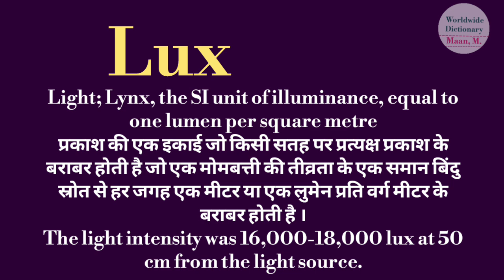lux meaning l meaning of lux l lux ka hindi main matlab hota hai l vocabulary l